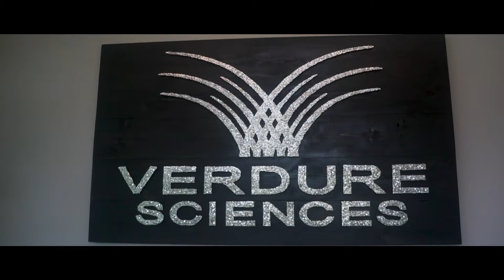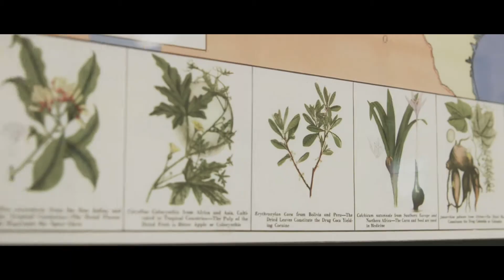Who is Verdure Sciences?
Verdure Sciences® is a supplier of botanical extracts through the integration of agricultural, production, and research platforms. Our emphasis is on developing scientifically backed botanical extracts through clinical initiatives.

Our commitment to quality control and our global procurement network allows us to offer new and traditional products with traceable and scientific validation.​

Dedication to our customer needs is second to none. We proudly serve and supply customers all over the globe with botanical ingredients.​